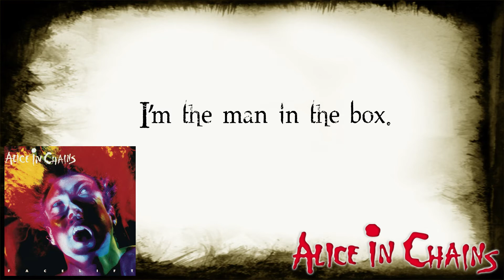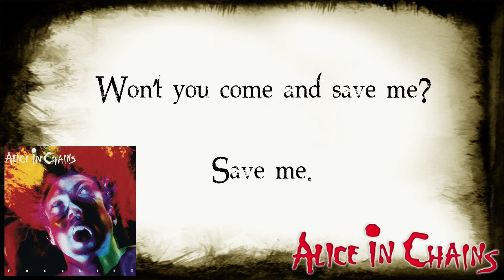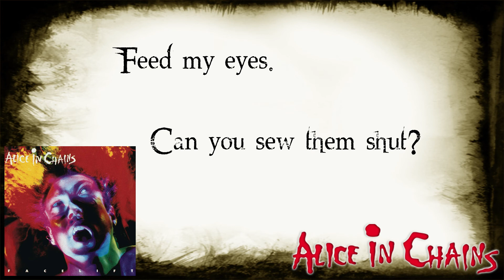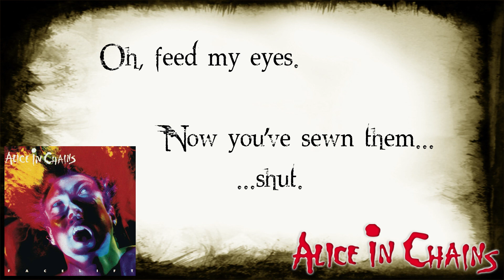Man in the Box (Lyrics) - Alice in Chains | Correct Lyrics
Lyrics for "Man in the Box" by Alice in Chains off the "Facelift" album.